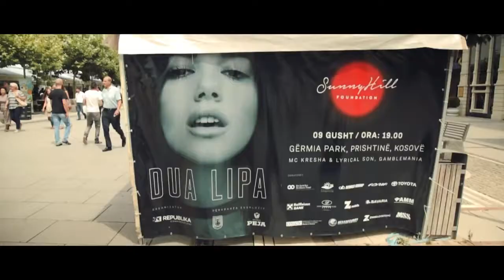Dua Lipa in Kosovo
Dua Lipa